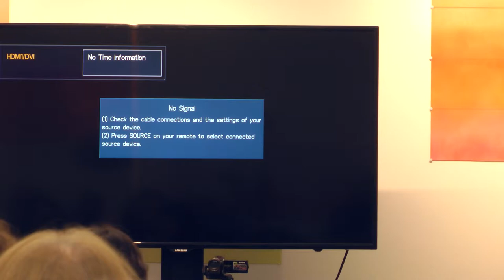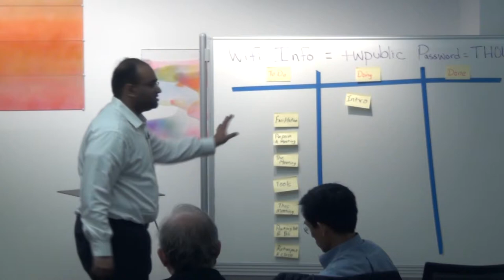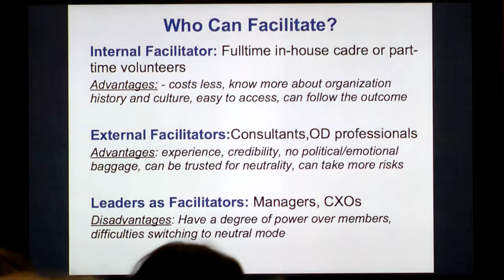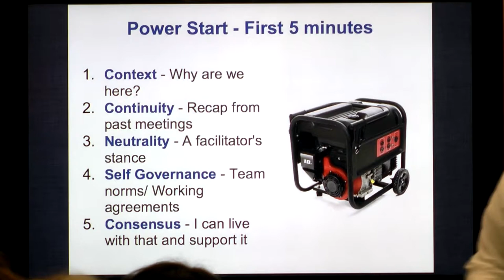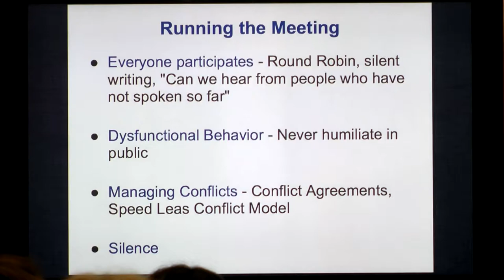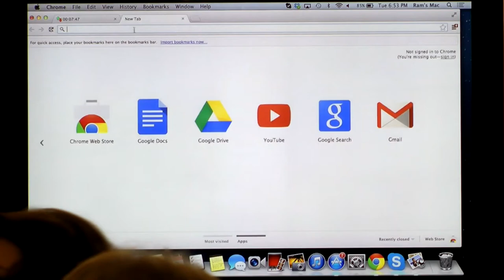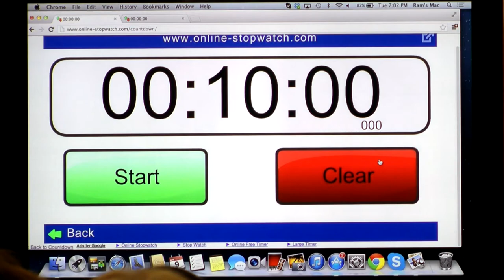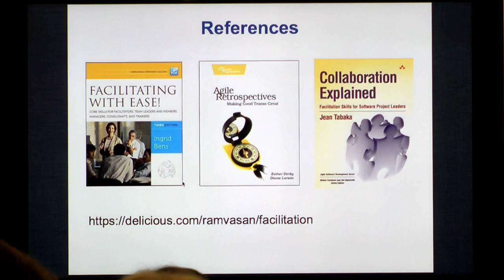NY SPIN: Facilitating Meetings - The Forgotten Skill in the Software World (Ram Srinivasan)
NY SPIN: Facilitating Meetings - The Forgotten Skill in the Software World - Ram Srinivasan,  at Thoughtworks NYC on April 9 2013.

PUNKCAST#2170